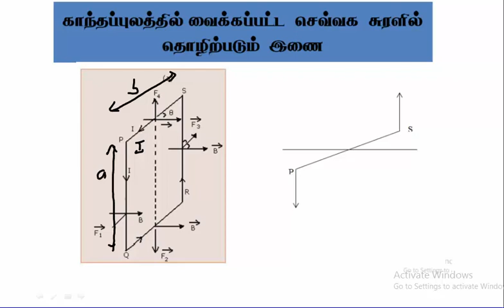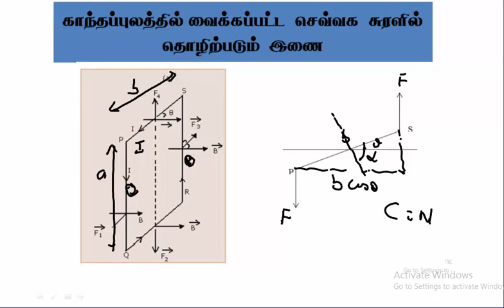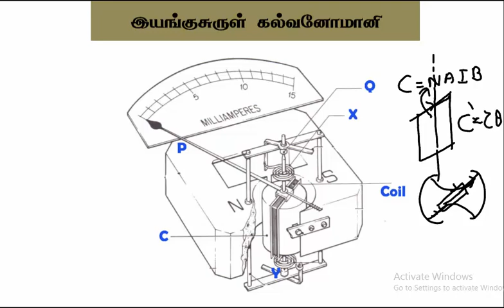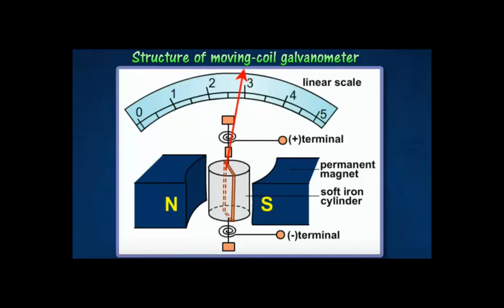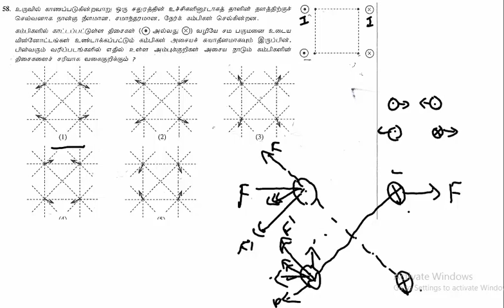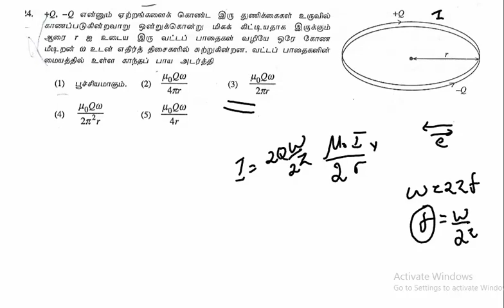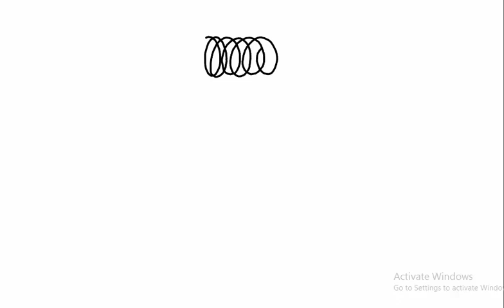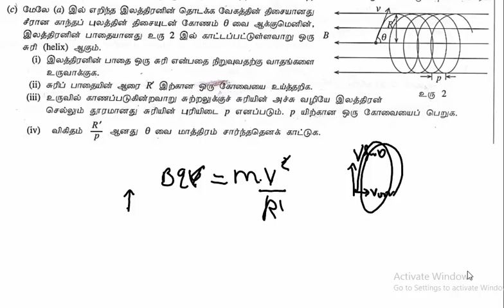7.5.காந்தப் புலம் - செவ்வகச்சுருளில் தொழிற்படும் முறுக்கம் | Physics | A/L| Tamil | LMDM Unit